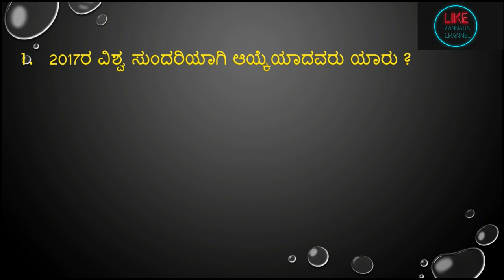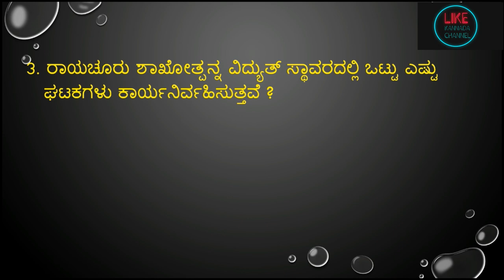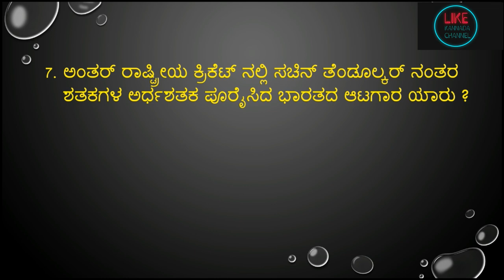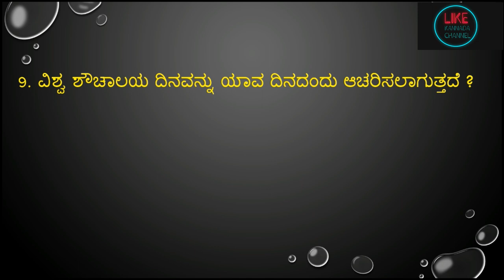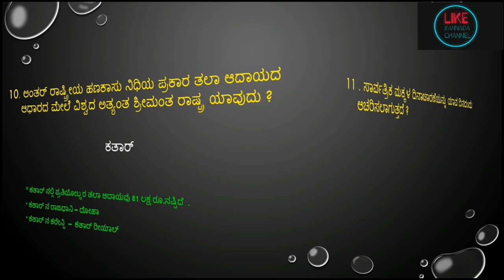important november 19,20 & 21 -2017 current affairs in kannada from prajavani and hindu news paper